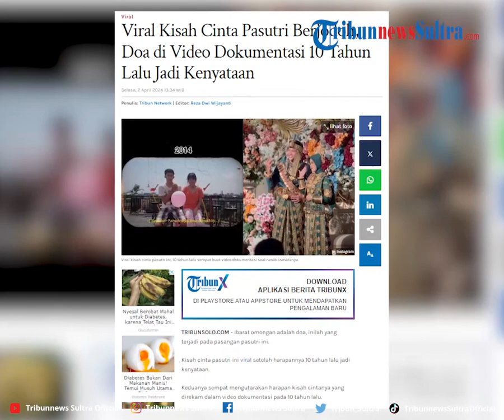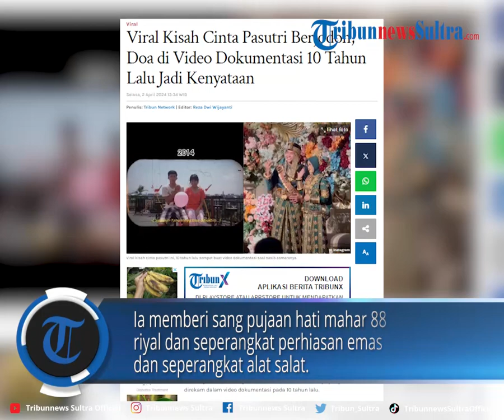Viral Kisah Cinta Pasutri Berjodoh, Doa di Video Dokumentasi 10 Tahun Lalu Jadi Kenyataan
Ibarat omongan adalah doa, inilah yang terjadi pada pasangan pasutri ini.

Kisah cinta pasutri ini viral setelah harapannya 10 tahun lalu jadi kenyataan.

VP Rheymeldi
Sumber IG/ undercover.id